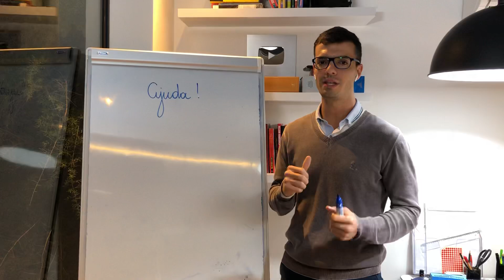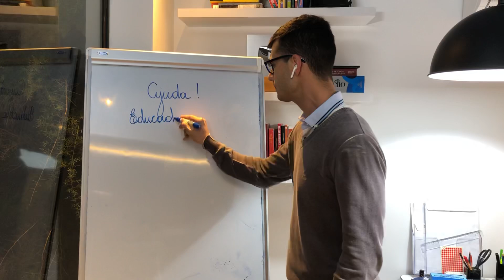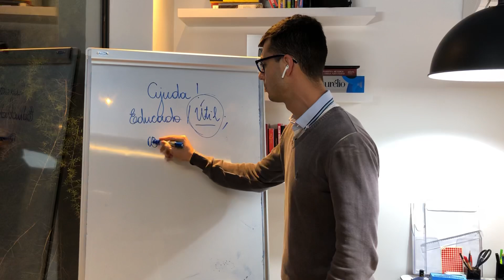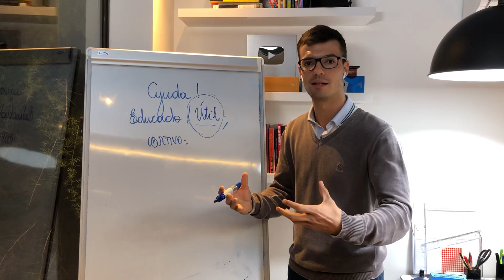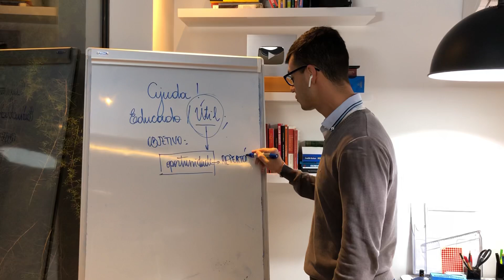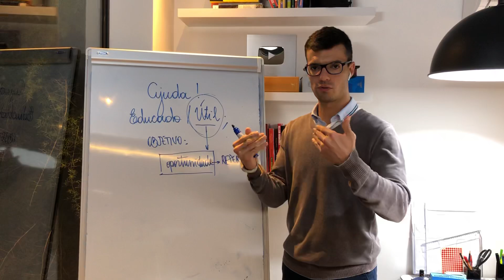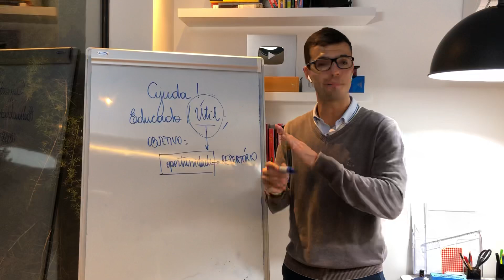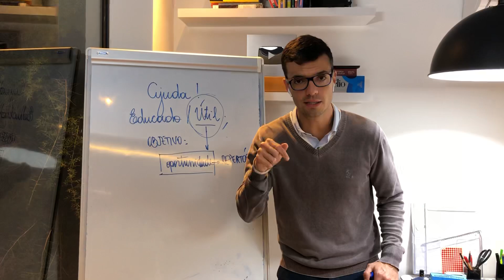MUITA GENTE PERDE TUDO PORQUE NÃO SABE PEDIR AJUDA.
Neste vídeo, compartilho uma dica muito especial sobre Comunicação e Networking. ATIVE AS NOTIFICAÇÕES!

SIGA-NOS!